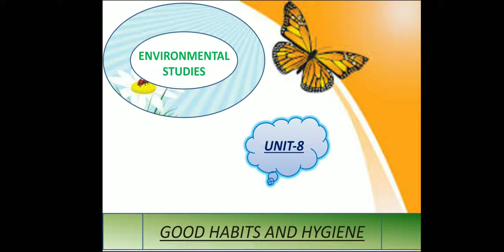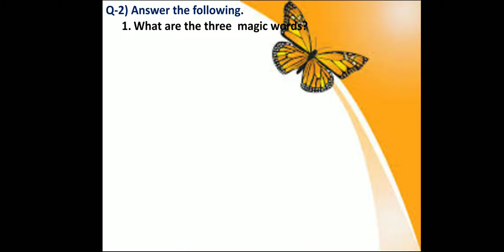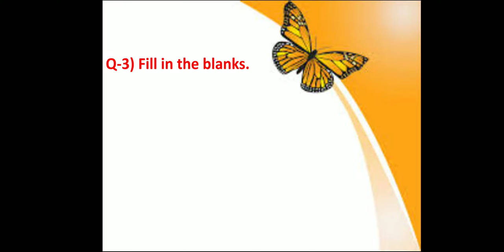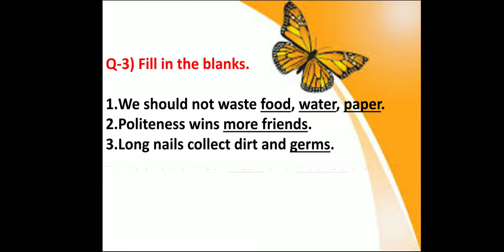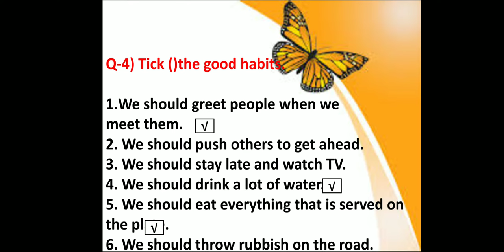unit 8 exercise std 1